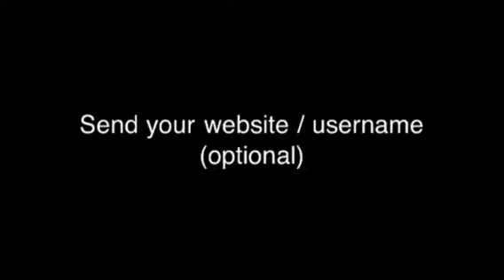Advertising for you!!! Must watch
No XXX (porn)